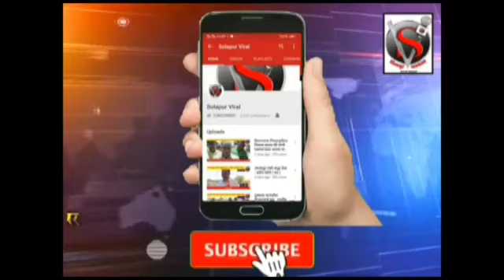शिरसट,परदेशी, अभ्यकर,बोहरी,घोडके,नगरसेवक यांची लॉटरी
बातमी व जाहिरातीसाठी संपर्क संपादक :- सोहन जैस्वाल
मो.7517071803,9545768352